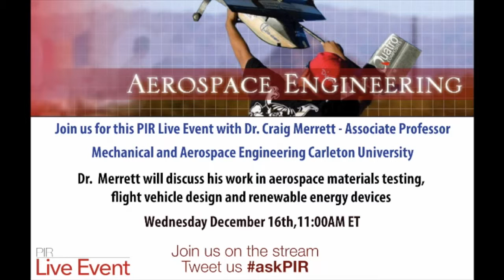Live Event - Dr. Craig Merrett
In this interview, we are joined by Dr. Craig Merrett from Carleton University as he talks about his work with aerospace engineering!